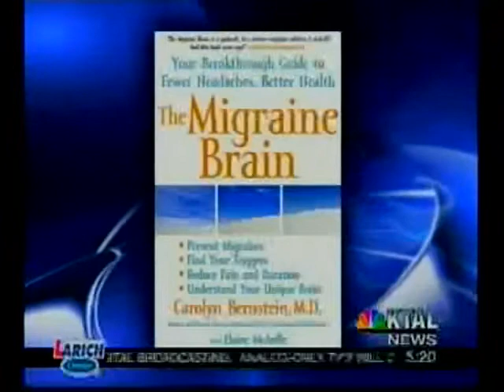Centenary Alumna Elaine McArdle on KTBS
During a visit to Centenary College, Elaine McArdle talks with KTBS on the book The Migraine Brain.